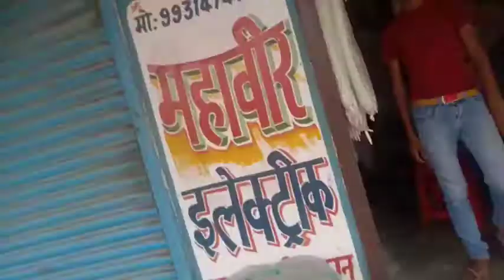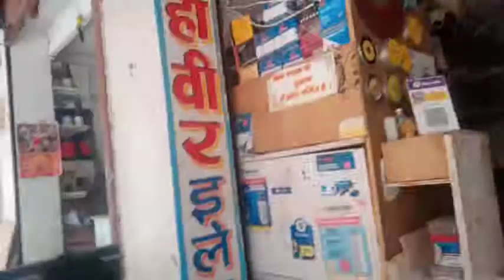Ceiling fan spair parts Wholesale price । fan spare parts। fan bearing price। fan capacitor price।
ballbearing capacitor हॉलसेल रेट में मोटर का स्पेयर पार्ट लेने के लिए इस नंबर पर सम्पर्क करें
और 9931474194 ये नंबर महावीर इलेक्ट्रिक muzaffarpur बिहार का है ये पटना से भी सस्ता सामन दे देते है
fan winding machine customer review वाइंडिंग मशीन के कस्टमर
winding machine customer review वाइंडिंग मशीन के कस्टमर
ceiling fan winding machine customer review वाइंडिंग मशीन के कस्टमर। पुरे bihar का distributer।
celling fan winding machine
celling fan winding machine unboxing
Bihar ke Muzaffarpur District Mein yah ceiling fan winding machine aap Logon Ko milane wala hai yah ceiling fan winding machine nijshyam company ka hai jo ki aap logon ko bahut hi kam price Mein Kaise only bhi aap logon ko de diya Jayega Vijay Diye ka number per aap log Sampark Karen aur aap log ko Jodi video mein dikhaiye vah Achcha theek aur Liye Hain Jo bhejte Hain vahi hai theek hai
ये celling fan winding machine आपको bihar में मिलेगा ये mchine nishyam कंपनी का है
ceiling fan coil test and fitting with capacitor connection @Raju Electrical